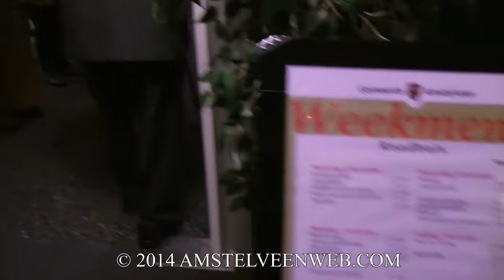2014 19de Chinese Ouderenlunch in Amstelveen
Op vrijdagmiddag 7 november 2014 opende het raadhuis Amstelveen haar deuren voor de traditionele Chinese Ouderenlunch. Deze lunch is bedoeld voor alle 75-plussers met een minimuminkomen. 115 ouderen kwamen naar het restaurant van het raadhuis om te genieten van de gratis maaltijd.